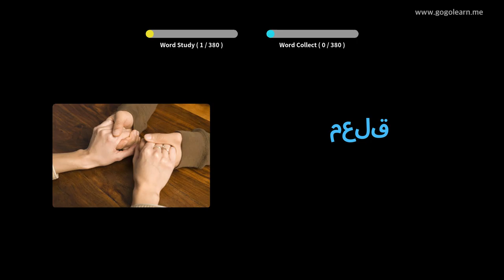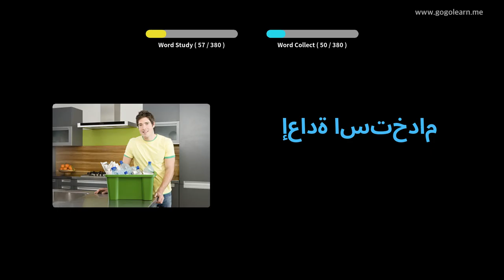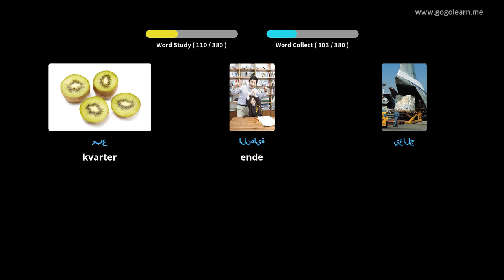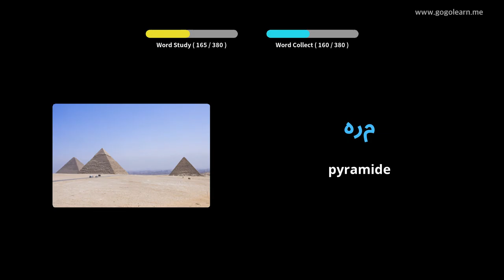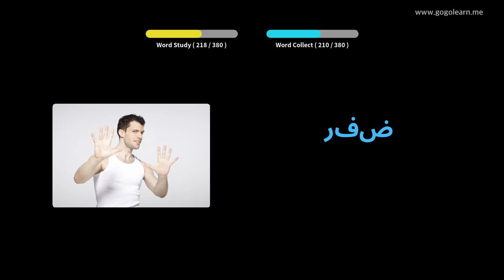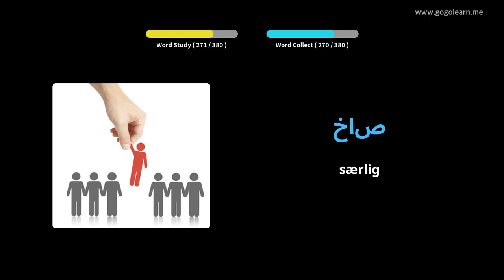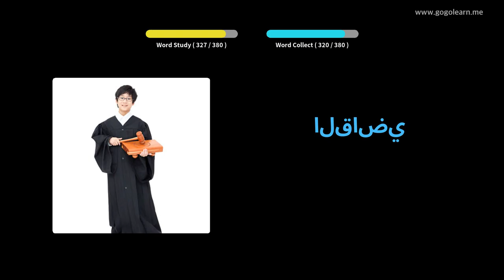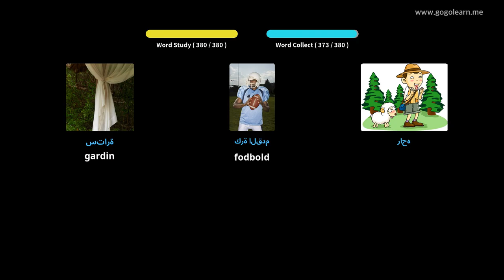Lær Arabisk Gjennom Bilder |Arabisk Ordforråd Mellemskole 2 | Golearn